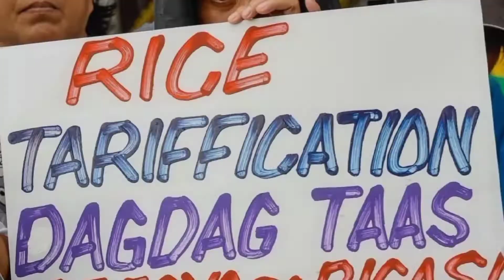HOW DOES FILIPINO FARMERS SUFFER FROM RTL? | by: Aileen E. Balagot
Hi guys! This vlog is all about our social campaign output in Empowerment Technologies subject. Kindly support our Student Diaries team! Thank you and God bless!

EDITED FROM: CapCut Android App